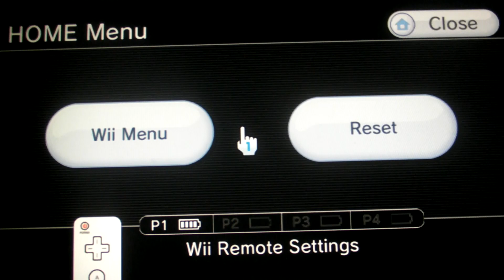GTI Club : Supermini Festa (Wii) : Italie (Mito)